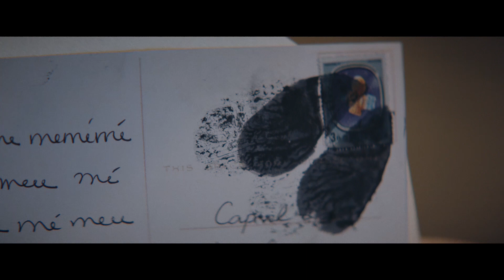STAR GOAT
Viví un viaje insólito a un mundo donde el paisaje rural se encuentra con la ciencia ficción. Un film producido por FiatToro.